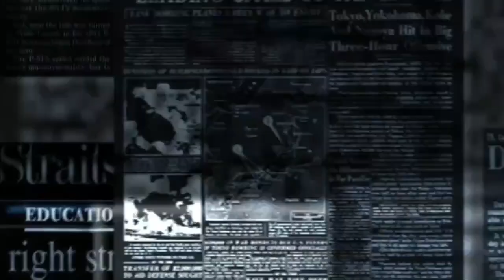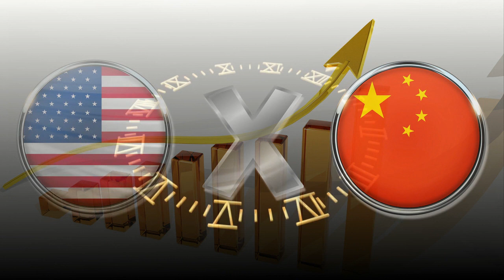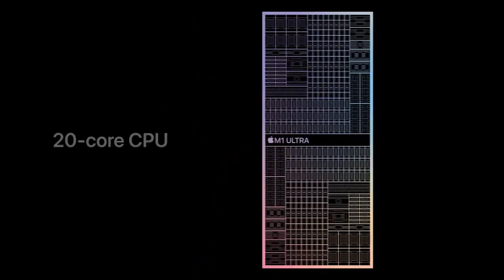الحرب بين روسيا وأوروبا .. بوتين يصدر قرارا يقول إنه سيعيد أروبا نصف قرن إلى الوراء